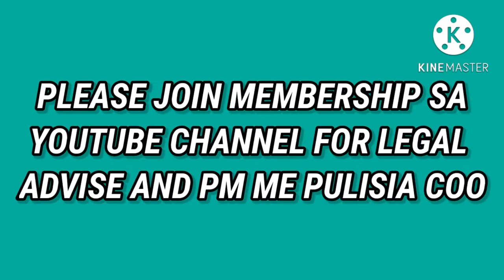FIVE PILLARS OF JUSTICE/CYCLE OF THE CASE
FIve Pillar Of Justice /Cycle Of the Case